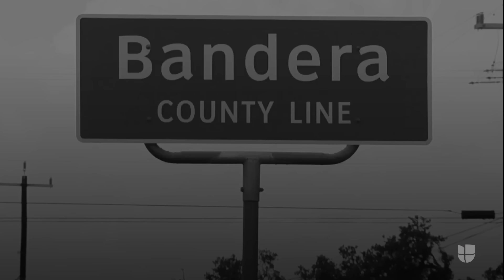Qué llevó a Ramiro Gonzales al corredor de la muerte para su ejecución en Texas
El juicio contra Gonzales llevó a su condena en 2006 por un crimen cometido en el año 2001 que lo llevó a ser sentenciado a muerte por la violación y el asesinato de una joven cerca de San Antonio, Texas, cuando ambos tenían 18 años. Más información en UnivisionNoticias.com.